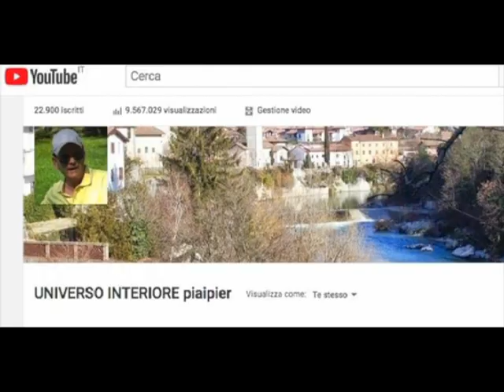DIO NON VUOLE CHE VIVIAMO NELL' ANSIA E NELLA PAURA...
Se la Creazione che vediamo è così affascinante, cosa ci aspetterà nell'altra dimensione, dove tutto è molto più sublime e non morrà mai?Quanto è grande l'opera del Creatore! È indescrivibile, profondamente meravigliosa!Se smettessimo di pensare sempre ai nostri limiti ed alle nostre fragilità per confidare completamente in Dio, anche la nostra vita terrena sarebbe assai diversa! Dio non vuole che viviamo nell'ansia o nella paura! Ci ha creati per conoscerlo e si può sempre riconoscerlo anche nella sua stupenda Creazione. Quando ci tuffiamo in Lui, dimentichiamo noi stessi. Egli conosce bene le nostre fragilità. È sufficiente che ne siamo consapevoli, ma poi vuole che ci fidiamo di Lui e che lo adoriamo nei nostri cuori sinceramente ammirati della sua grandezza e della sua umiltà.Ma soprattutto desidera che crediamo nel suo Amore per noi, nonostante le tempeste della vita...